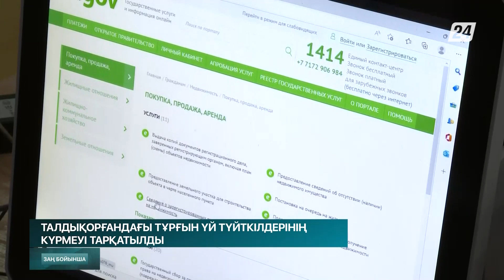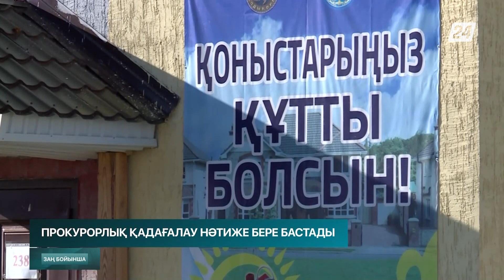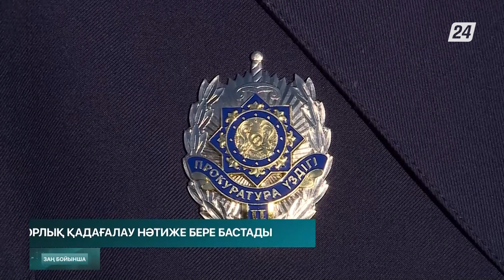Прокурорлық қадағалау нәтиже бере бастады | Заң бойынша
Қазақстан - құқықтық мемлекет. Ал оның ең қымбат қазынасы - адам және оның өмірі, құқы мен бостандығы. Бұл Қазақстан Конституциясында жазылған. Сондықтан қай істе болмасын Ата Заңымыздың дәл осы бірінші бабы басшылыққа алынуы тиіс. Жаңа құрылған облыстардағы заңның сақталуына шолу жасауды ары қарай жалғастырамыз. Бүгінгі кезек - Жетісу облысында. Өңірде не өзекті? Қай мәселе ерекше қажыр-қайратты қажет етеді? Осыған назар аудармақпыз.